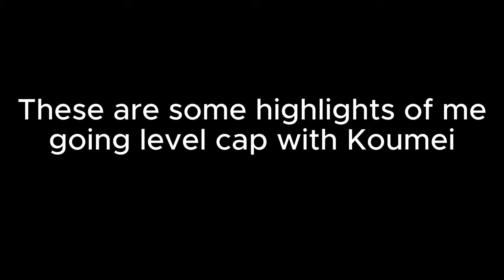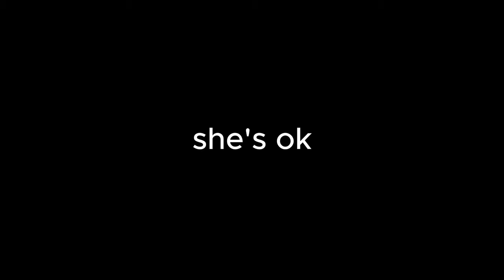I Play Koumei on Level Cap so You Don't have to (Highlights)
Stacking decrees was quite a challenge, but when you do it's damn busted